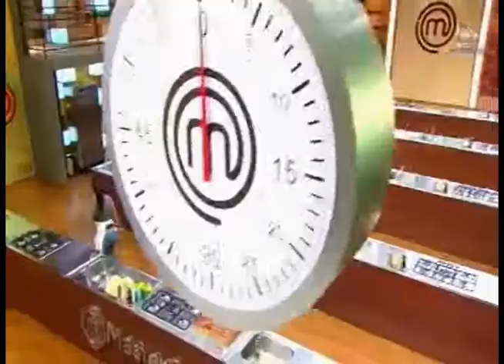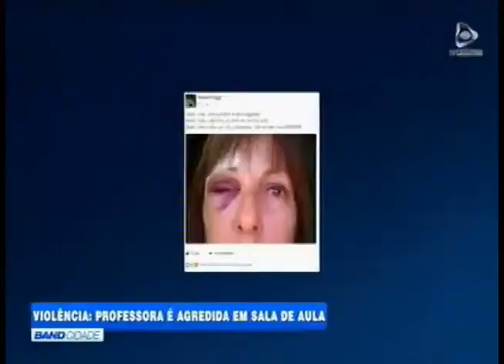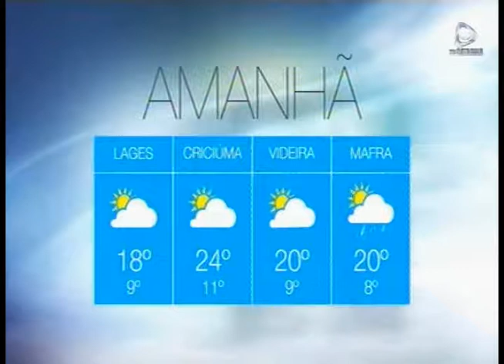BAND CIDADE - 22.08.2017